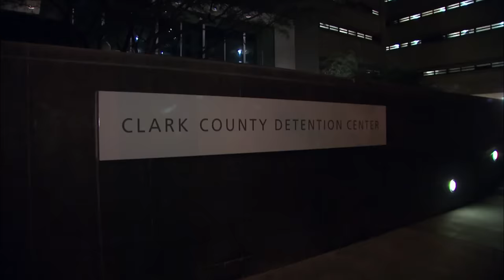'Extremely Intoxicated': Officers Put Helmet on Drunk Man Banging His Head on Restraint Chair (JAIL)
In Las Vegas, a man arrested for fighting with his roommate is given a helmet after continuously banging his head on the restraint chair. Also, a woman continues to act aggressively towards officers.